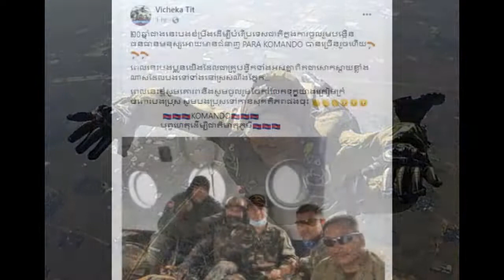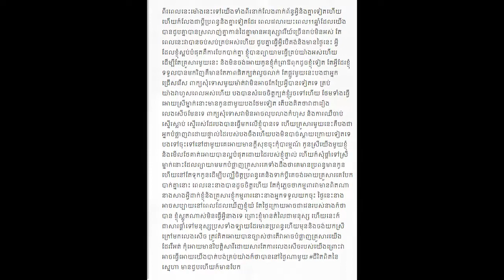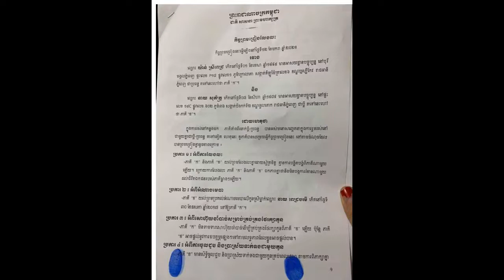Ms. Srey oun and her husband donated to koma angkor Hospital /Teacher lim say ,Khmer daily News one,